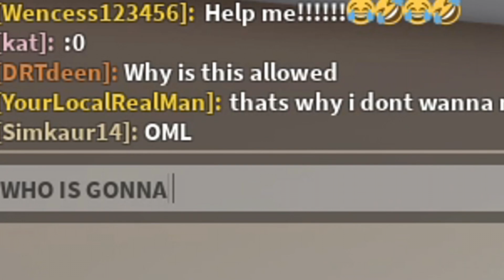The roblox 8 bit man legend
Have you heard about the legend of the 8 bit man?